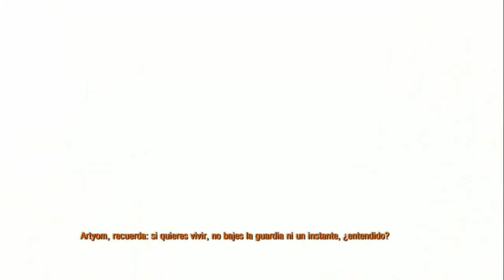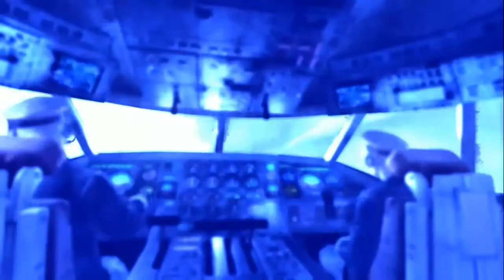Metro Last Light HD - Parte 5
¡Escapamos!